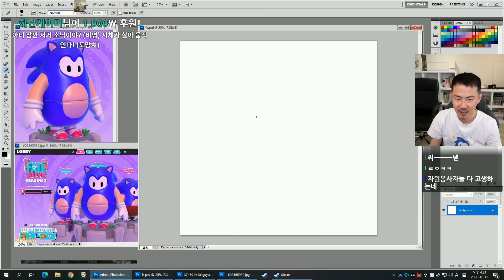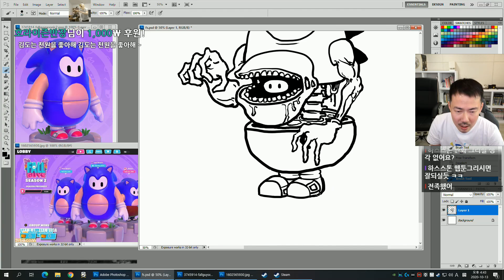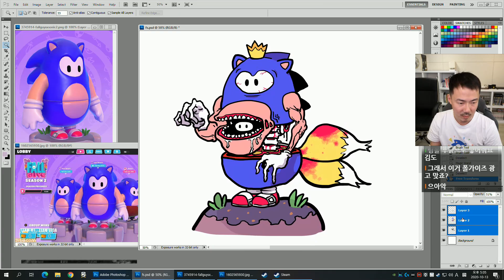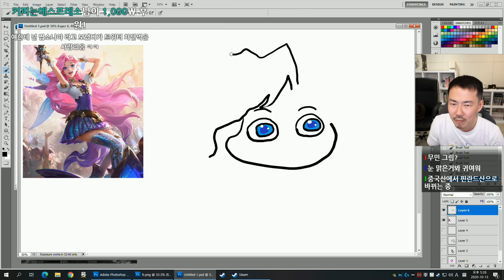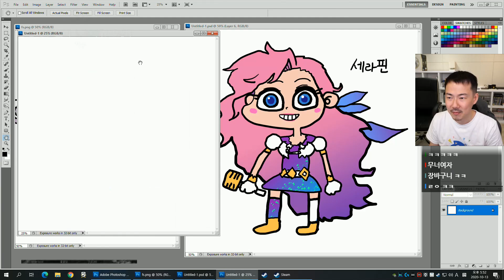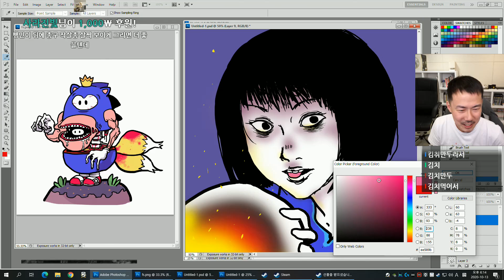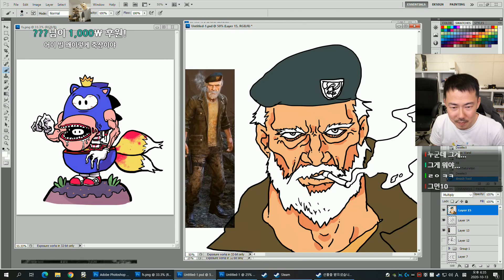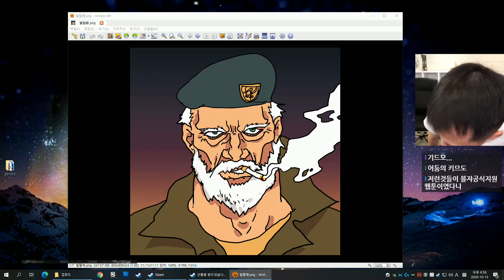[그림] 폴가이즈 소닉&데바데 낙서 (20-10-13) | 김도 풀영상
▶타임라인◀
0:00 폴가이즈 소닉스킨(?)
47:38 어몽어스
51:05 커비(?)
1:01:49 세라핀(롤신캐)
1:31:05 펭민이
1:52:46 임포스터
1:58:40 빌 할아버지